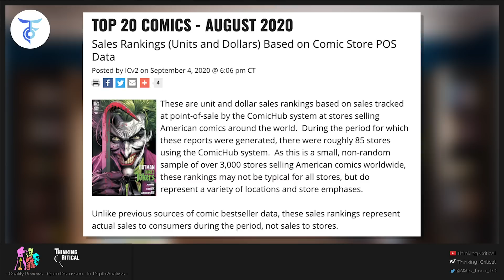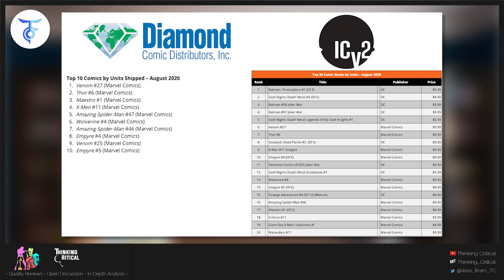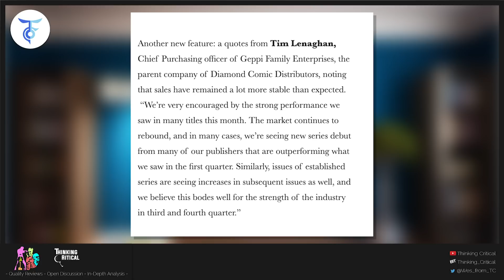Comic Book Sales Analysis: Sorting Out the Pandemic Era Market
They’re back: Marvel holds all top ten spots in Diamond’s August sales charts

For the first time since the Great Suspension, Diamond has published sales charts, with August sales charts.  But things have changed since the Before Times. For one, these charts no longer include DC – leading to a  “Marvel has all Top Ten” announcement that may cause some pain among old school DC employees, provided any of them still have jobs.

Still, it’s a snapshot of something that happened.

Marvel led the August sales charts with Venom #27 by Donny Cates and Juan Gedeon, and claimed the rest of the Top 10 periodical chart. However, as Diamond notes, the #11 book was from Titan Comics of all publishers: Horizon: Zero Dawn #1. Whoa!
 Deadpool Classics, a collection of the Chimichanga-loving scamp’s earliest appearances, was the #1 graphic novel, followed by more Marvel collections, – however two books by Image did make the list.

Another new feature: a quotes from Tim Lenaghan, Chief Purchasing officer of Geppi Family Enterprises, the parent company of Diamond Comic Distributors, noting that sales have remained a lot more stable than expected.  “We’re very encouraged by the strong performance we saw in many titles this month. The market continues to rebound, and in many cases, we’re seeing new series debut from many of our publishers that are outperforming what we saw in the first quarter. Similarly, issues of established series are seeing increases in subsequent issues as well, and we believe this bodes well for the strength of the industry in third and fourth quarter.”

Another change for Diamond’s charts: there are no market share or comparative charts for this month, so its still kind of a wild wild west of speculation.

Top 20 Comics August 2020
Via ICv2.com

These are unit and dollar sales rankings based on sales tracked at point-of-sale by the ComicHub system at stores selling American comics around the world.  During the period for which these reports were generated, there were roughly 85 stores using the ComicHub system.  As this is a small, non-random sample of over 3,000 stores selling American comics worldwide, these rankings may not be typical for all stores, but do represent a variety of locations and store emphases.

Unlike previous sources of comic bestseller data, these sales rankings represent actual sales to consumers during the period, not sales to stores.